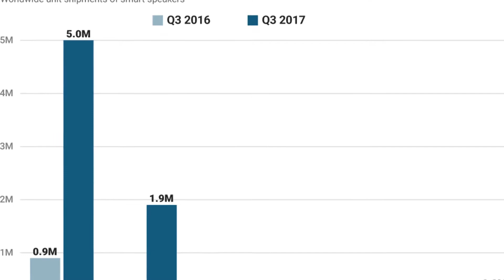Amazon still dominates the smart speaker market — but the competition is closing in AMZN,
Amazon still dominates the smart speaker market — but the competition is closing in (AMZN, GOOGL).

  When Amazon debuted its Echo smart speaker, it wasn't immediately
  clear the device would be a mainstream hit. But that's what it's
  become. Three years later, the Echo has become so popular that
  Amazon now offers a
  whole collection of smart speaker models, and the devices
  consistently rank among the top-selling products in its online
  store.